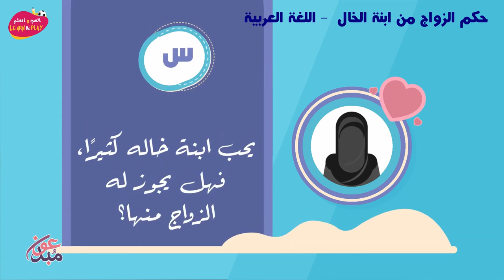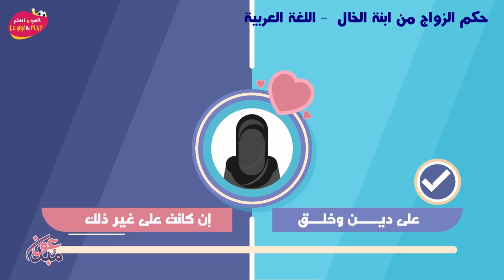حكم الزواج من ابنة الخال